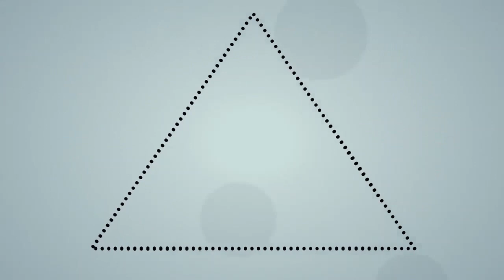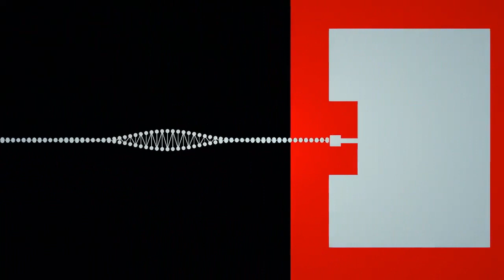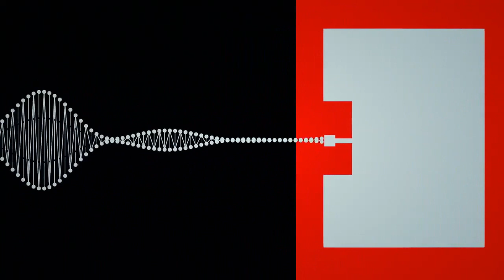ℛℴ𝓎𝒶𝓁 𝓅𝒶𝓁𝒶𝒸ℯ 2001 𝗗𝗮𝘃𝗶𝗱 𝗢𝗯𝗿𝗲𝗴𝗼́𝗻 🎧Dj Kail🎧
deejaykail (remember) [DJ KAIL]. Sesión con vinilos rescatada de mi "baúl de los recuerdos" ejecutada en el escenario de la discoteca ROYAL PALACE de Torrelavega.

-Canal